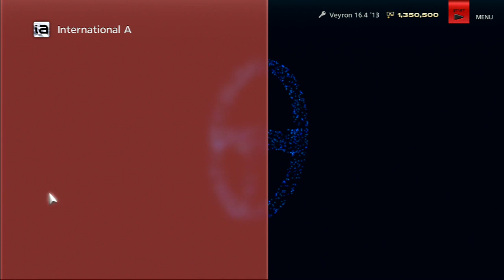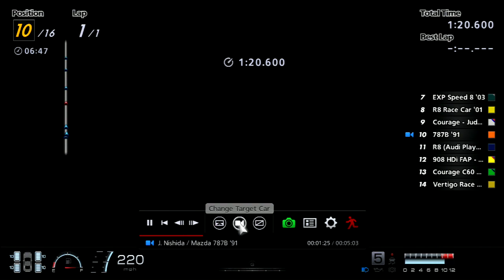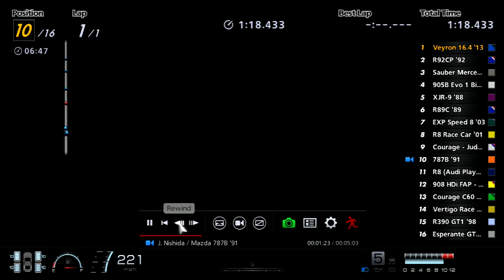Gran Turismo 6 Like the Wind Fails! Crashes, Spins, and Spinouts with the Bugatti Veytron! Part 68!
Hey everyone! Here is the next video in my Gran Turismo 6 Like the Wind Fails series! We are onto part 68 of my crashes, spins, and spinouts, and I am using the Bugatti Veyron!